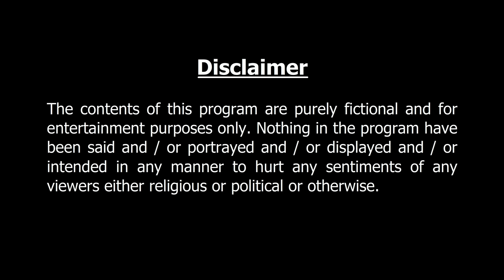কালো মেঘ কেটে যায় I Bangla Cartoon | Thakurmar Jhuli jemon | AFX Animation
কালো মেঘ কেটে যায় I Perfect entertainment for the animated story lovers. Enjoy.